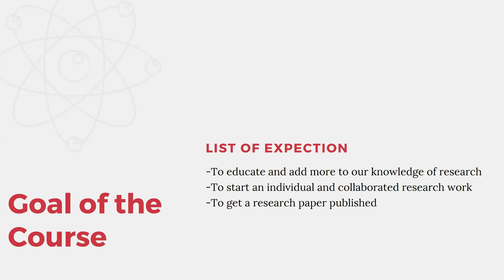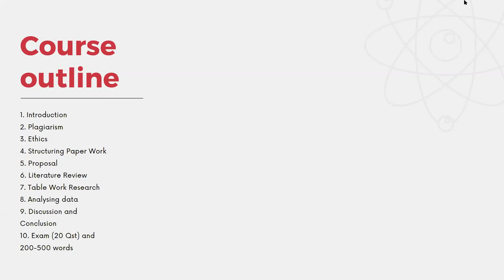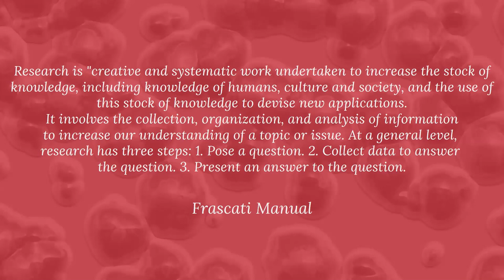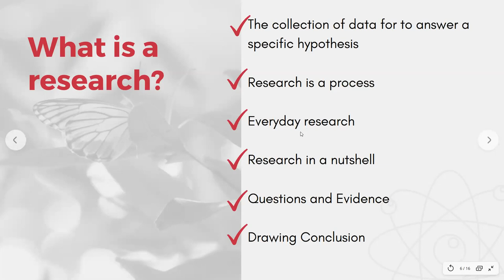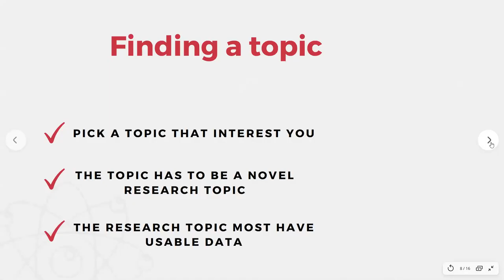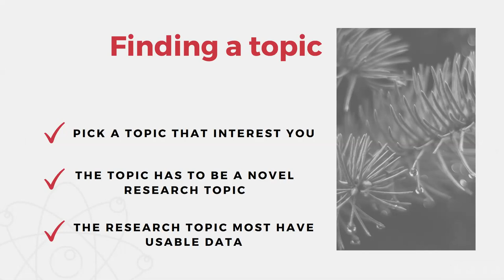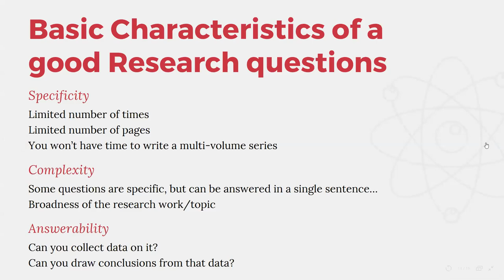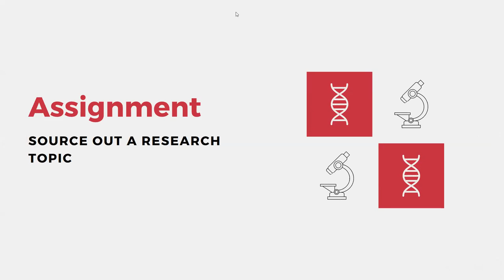Research 101; Introduction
In this first upload of the Research 101; Introduction, we discuss what research is, and what consist of developing a research topic into a research question: Specificity, Complexity and Answerability.

Research is "creative and systematic work undertaken to increase the stock of knowledge, including knowledge of humans, culture and society, and the use of this stock of knowledge to devise new applications. It involves the collection, organization, and analysis of information to increase our understanding of a topic or issue. At a general level, research has three steps: 1. Pose a question. 2. Collect data to answer the question. 3. Present an answer to the question. (Frascati Manual)